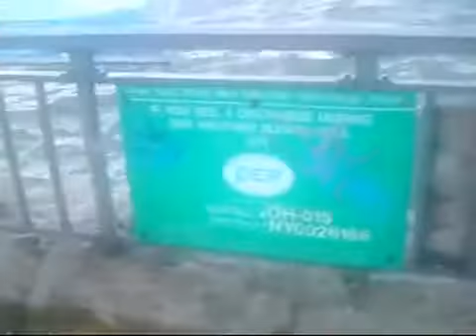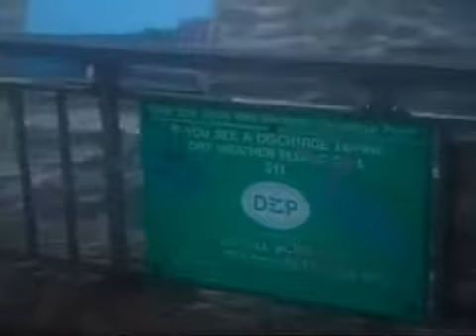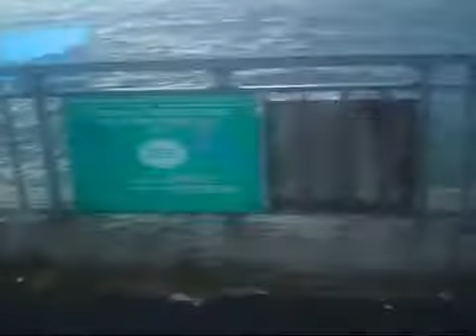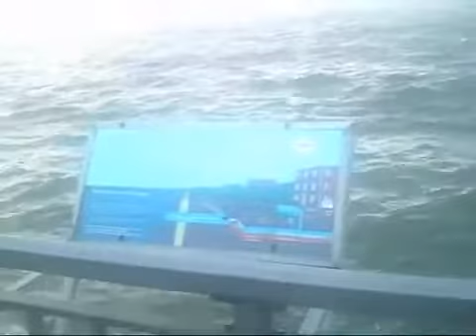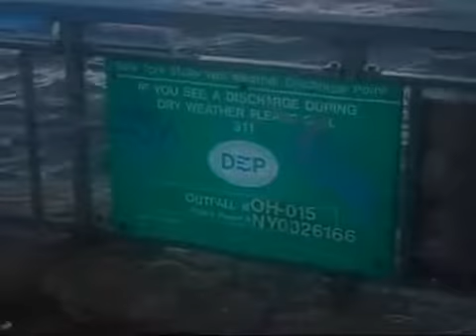Tsunami Hits Brooklyn New York!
Huge Roaring Atlantic Ocean Waves, Heavy Wind And Rain At The Shore Road Walkway near the verrazano bridge. possible .

Huge Roaring Atlantic Ocean Waves, Heavy Wind And Rain At The Shore Road Walkway near the verrazano bridge. possible . Sister Daisy Bhavnani had a .

Sister Daisy Bhavnani had a dream about tsunami coming to Brooklyn, New York. So many people have seen tsunami in their visions and dreams. Tsunami is .

Are you ready for an emergency? Let us help you! Oh, By the Way, an Enormous Tsunami Could Strike New York City .